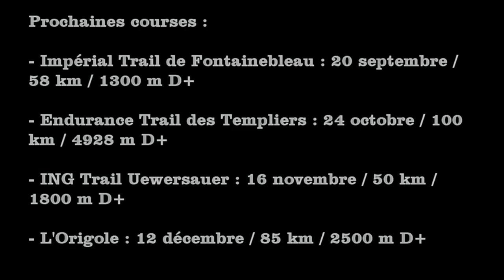13-03-16 Eco Trail Paris 2013 (50 km - 1000 m D+)